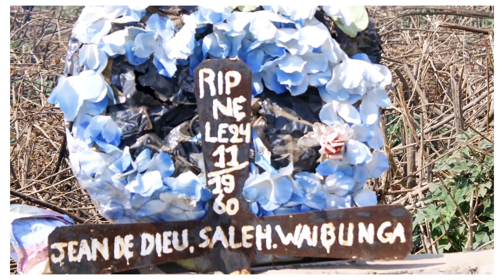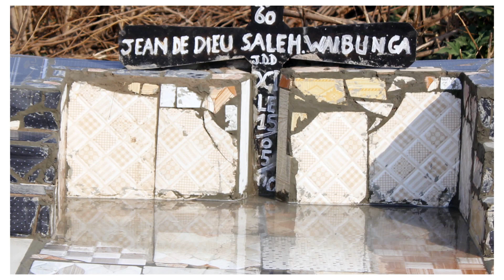CMD SALEH TOMBE RENOVATION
PHOTO AND VIDEO BY THE SALEH GROUP PRODUCTION